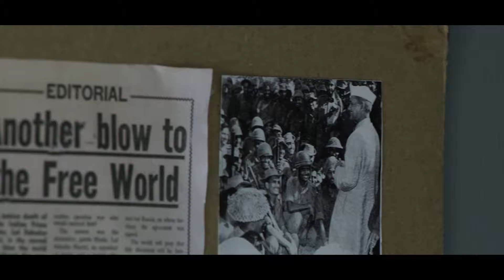TheTashkentFiles | Deleted scene-11 | Raagini decides to go to Tashkent Ft. Shweta Basu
Check out all of the deleted scenes from the superhit movie of 2019 'THE TASHKENT FILES'. The film was written and directed by Vivek Ranjan Agnihotri.
Starring Mithun Chakraborty, Naseerudin Shah, Shweta Basu Prasad, Pallavi Joshi, Pankaj Tripathi, Rajesh Sharma, Mandira Bedi, Prakash Belawadi, Vishwa Mohan Badola, Prashantt Guptha, Vinay Pathak

Presented by Zee Studios

Produced by Pranay Chokshi, Haresh Patel, Pallavi Joshi, Vivek Ranjan Agnihotri

Co-produced by Sharad Patel, Ritesh Kudecha, Anuya Chauhan Kudecha
Story, Screenplay, and Dialogue: Vivek Ranjan Agnihotri